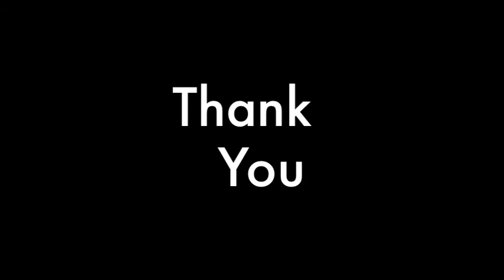Making Moves - Be EZ X KayL X DaKidd JP X Tone Capone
New Music from the "UNTOUCHED Vibez" Project that drops 11/17/17!!
Follow Us on All Social Media Platforms @ UNTOUCHED Live